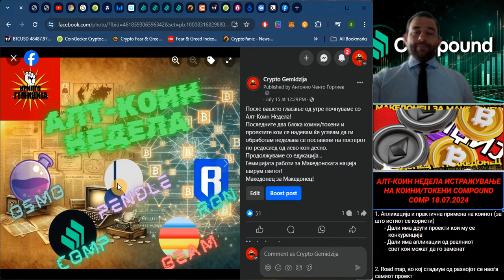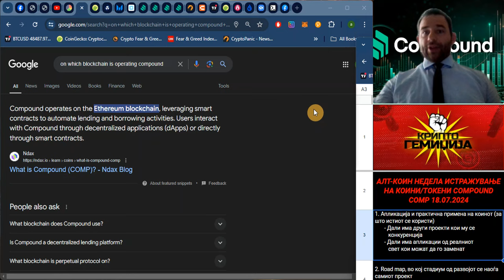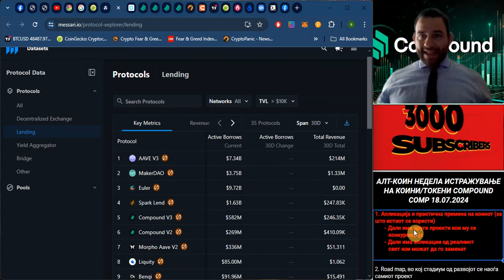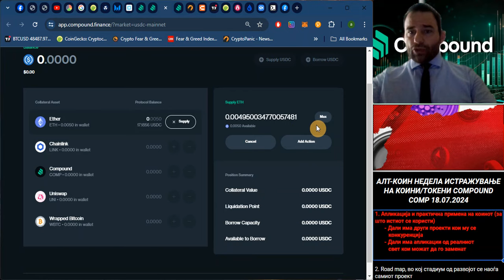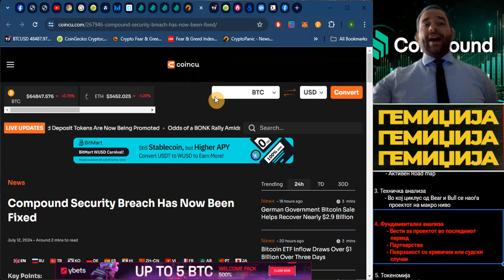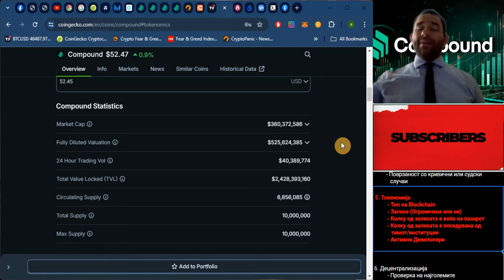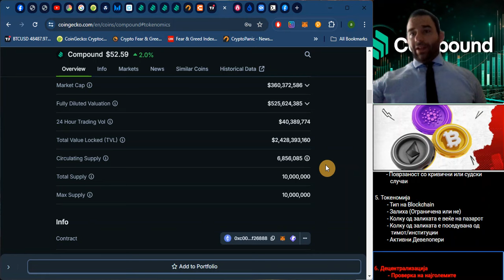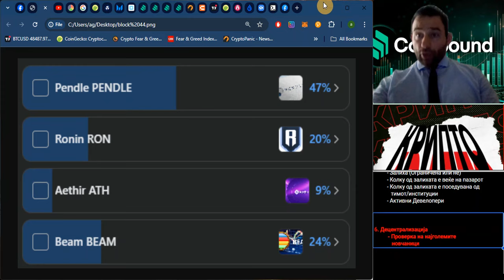Истражување на Коини/Токени - Compound COMP 18.07.2024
Aнализа на Коини/Токени - Во ова видео ќе направиме детална анализа според досега поставените точки на истражување. Ќе може да проследите техничка и фундаментална анлиза на Compound COMP коинот според следните точки на истражување:

1. Апликација и практична примена на коинот (за што истиот се користи)
       - Дали има други проекти кои му се
          конкуренција
       - Дали има апликации од реалниот
          свет кои можат да го заменат

2. Road map, во кој стадиум од развојот се наоѓа самиот проект
        - Зрелост на пазарот
        - Активен Road map

3. Техничка анализа
        - Во кој циклус од Bear и Bull се наоѓа
           проектот на макро ниво

4. Фундаментална анализа
         - Вести за проектот во последниот
            период
         - Партнерства
         - Поврзаност со кривични или судски
            случаи

5. Токеномија
         - Тип на Blockchain
         - Залиха (Ограничена или не)
         - Колку од залихата е веќе на пазарот
         - Колку од залихата е поседувана од
            тимот/институции
         - Активни Девелопери

6. Децентрализација
          - Проверка на најголемите
             новчаници

USDT/USDC
0x6dd848feb9804d86beacb8a3cdf8d20ed9fe6353

BTC
3F1YGWnKdSjPWqt9YNBpdtg2mYpodezhq8

ETH
0x6dd848feb9804d86beacb8a3cdf8d20ed9fe6353

ADA
addr1q83q3uq2jfy3ca4xcfy9mr3j5vqry487vwqwayau29hqvcxjmcyu4ukqy0hzuk35cz97dt3snx93dehhc8pm2z85s7lqn3uqn6

DOT
15dCx5mn1hFG6rJ26SACzH72LqwaVhZ3FSza8bFzFjjoBbDR

XRP
rhtibE7qNF6t7PbmtCTkTgDa3yrBL6bmeh

KAS
kaspa:qpe8k4dfn8vq4dyn5mkj7l2e6z0fjjleuad95j2s85aavpgct75w27700egjs

Крипто Гемиџија